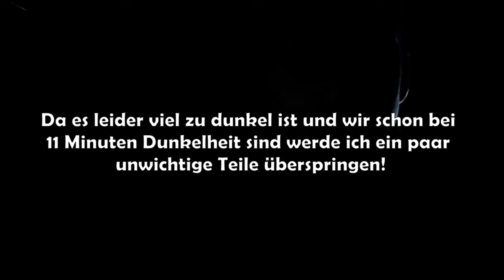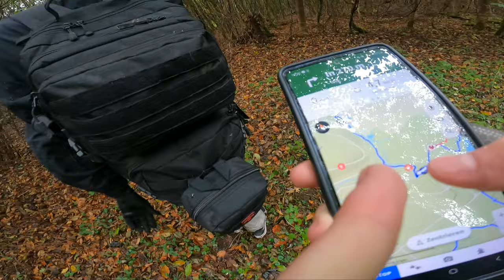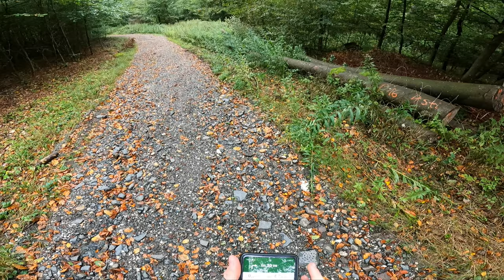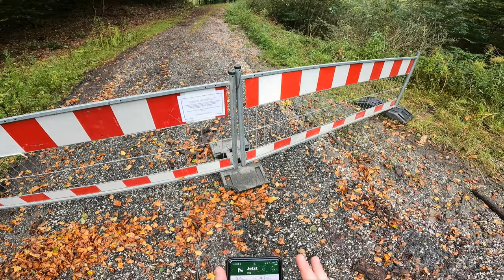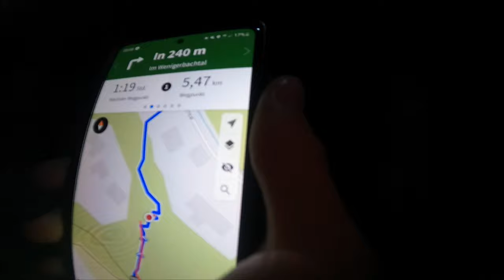Unsere nervigste Tour - Unser 65 Kilometer Marsch! | 4K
Am 15. Oktober 2023 haben wir uns an unseren zweiten Mammut Marsch gewagt. Nur, dass dieser viel Anstrengender und Länger war!
Mit diesem Video haben wir das ganze dokumentiert.

Aber wen meine ich mit wir?

Maxim (Ein eiskalter Kasache aber auch ein Langschläfer)
Rene (Er ist ein NinjaWorrier-Teilnehmer gewesen und haut gern um sich)
Paul [Ich] (Gerne draußen unterwegs und ein guter Streckenplaner)

PS: Das Intro (bzw. der Trailer den ihr bereits gesehen habt) musste raus geschnitten werden wegen Urheberrechtsverletzung aber dies sollte euch nicht Stören und ich hoffe es gefällt euch trotzdem!

00:00 Vorspann
01:05 Durch die Dunkelheit 0-5
04:55 Die Gruselschienen 5-10
11:07 Die Sonne lacht, also wir auch 10-20
17:12 Rene am Zweifeln 20-30
24:42 Navigationsprobleme (Rene zweifelt noch immer)  30-40
38:17 Mentaler verfall 40-50
43:48 Gestärkt geht es Nachhause 50-60
51:05 Auf Krampf Kilometer schrubben 60-?
52:18 Fazit Paul
53:44 Fazit Rene
54:30 Outro